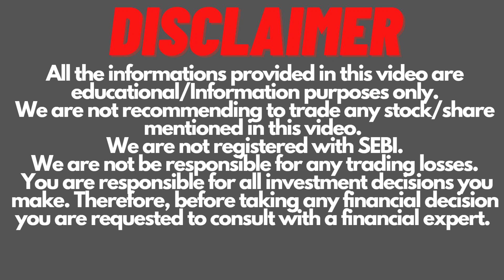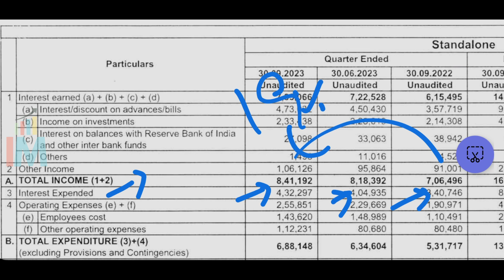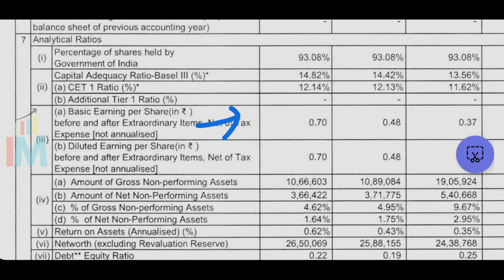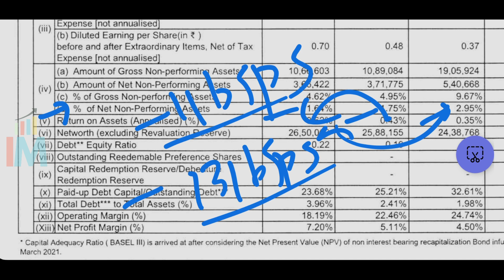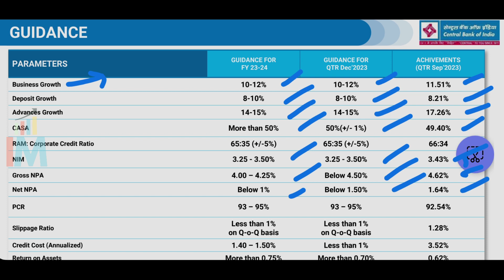Central Bank Q2 Result 2024 | Central Bank Latest News | invest Mantra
Central Bank Q2 Result 2024@CAAmitSharma